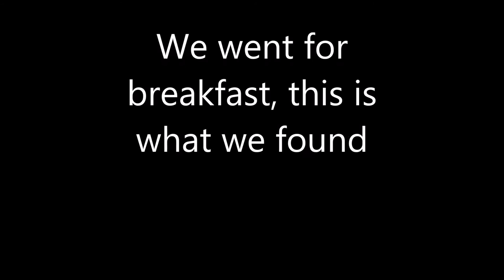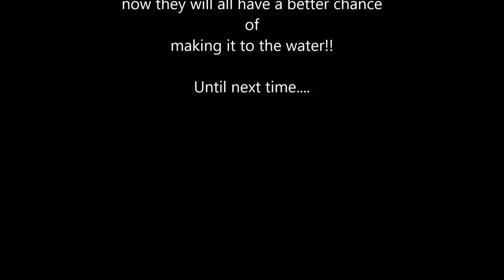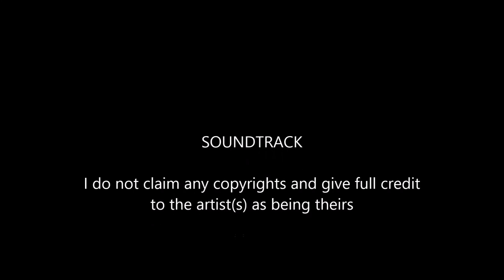Shelly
Guess what we ran into going for breakfast today, I waited 3 1/2 hours for the eggs to be recovered to a protected area. I hope these new babies get a head start on life. its rough enough for them as it is. Good luck little ones.